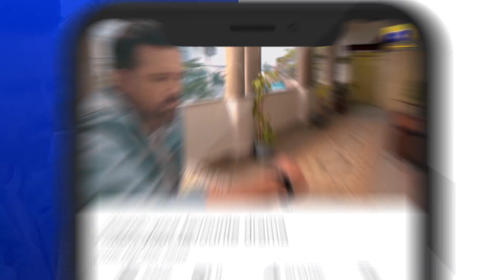Daraar Episode 28 | 𝗕𝗲𝘀𝘁 𝗠𝗼𝗺𝗲𝗻𝘁 𝟬𝟳 | Syed Jibran - Amar Khan | Har Pal Geo